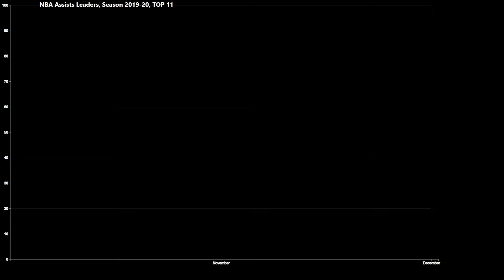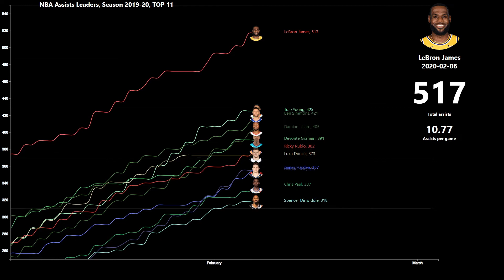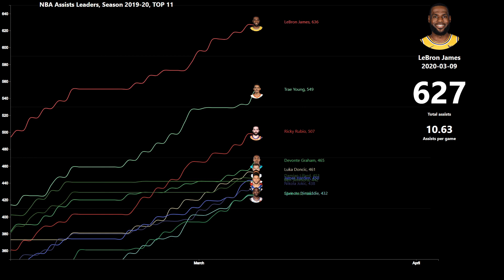NBA Assists Leaders, Season 2019-20, Top 11. Lebron James, Luka Doncic James Harden, and others.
I've collected assists leaders data for NBA season 2019-20 and put them on a line race graph. It includes such players as Lebron James, James Harden, Trae Young, Luka Doncic, Nikola Jokic and others...

This is for total assists, not for assists per game. That's why Rusell Westbrook and Lonzo didn't make it even thought their average is 7.0 - they had less games (and total assists) compared to other players who are in this list.

Why Top11 instead of Top10? Well Chris Paul finished 11th in assists and I wanted to honor him.:)

Help me to get my first 5 subscibers!